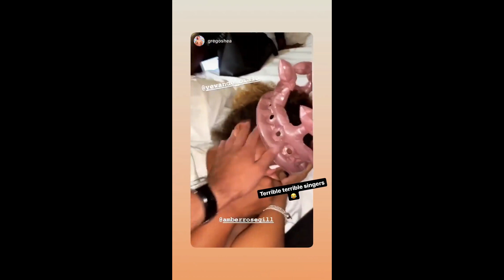Watch Love Island Winner Amber's 22nd Birthday Bash With Boyfriend Greg & Bestie Yewande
Bringing you celebrity news

google
love island
itv2
Video Source: Yewande Baila & Greg O'SHEA instagram